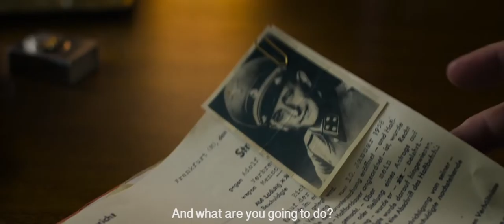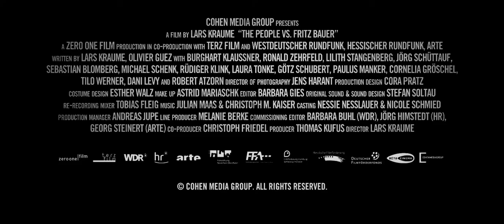The People vs Fritz Bauer Trailer 1 2016